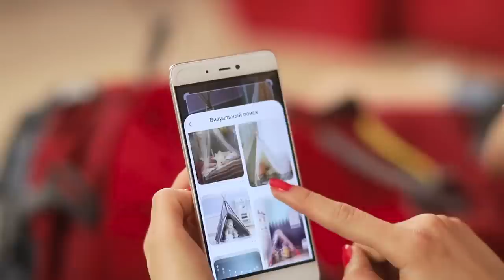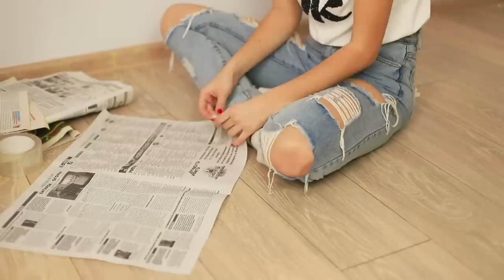घर पर कैम्प कैसे बनाये ?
क्या आप एक ट्रिप का सपना देख रहे है ,पर  आगे आस -पास कोई छुटिआ नहीं है ?
कैंपिंग के बारे में कैसा रहेगा बिना अपना रूम छोड़े ?

• बैकपैक्स
• मैट्स
• कोचेस
• ब्लैंकेट्स
• ड्राइंग  पिंस
• गारलैंड्स
• ग्लोब
• किताबे
• लैंप
• टेबल्स
• ब्लैंकेट्स
• रोप्स
• Clothespins
• घर के   पौधे
• पंप